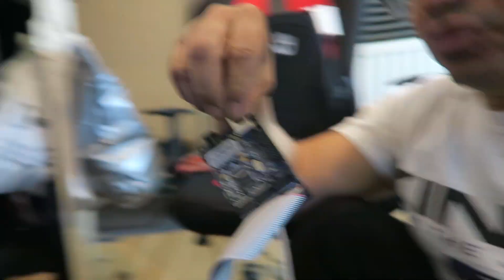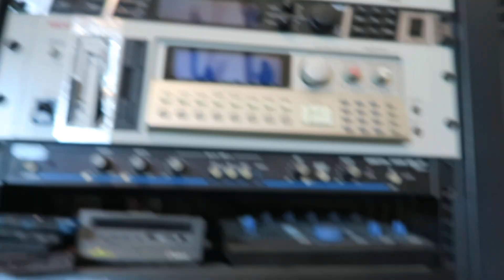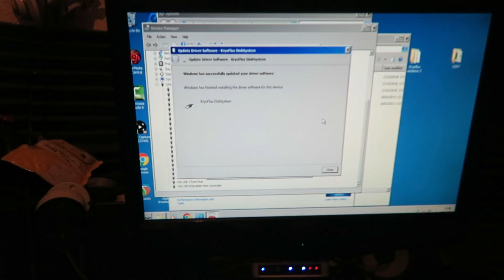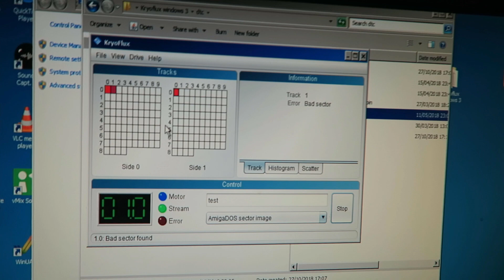Amiga Floppy Disk archives | Kryoflux | Releases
PLEASE HELP MY CHANNEL BY DONATING:
Every donation helps me purchase more gear to showcase and teach
▼STUDIO GEAR MENTIONED IN THIS VIDEO:▼

Maybe I will go back to doing music full time one day again!